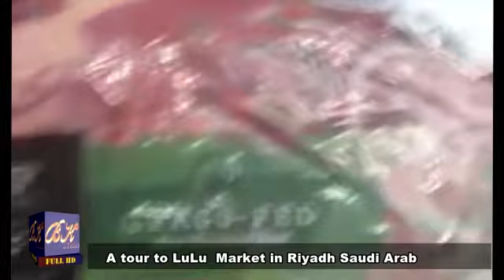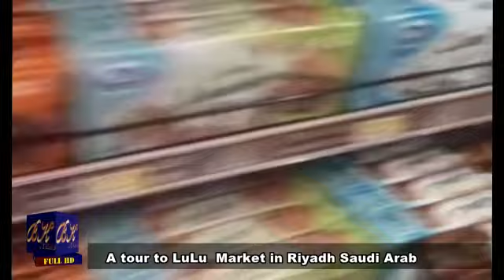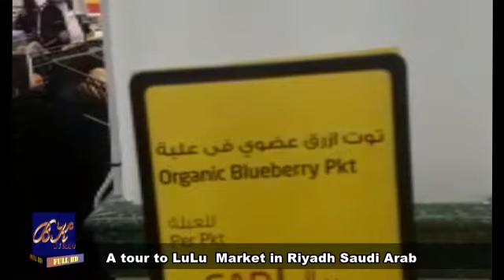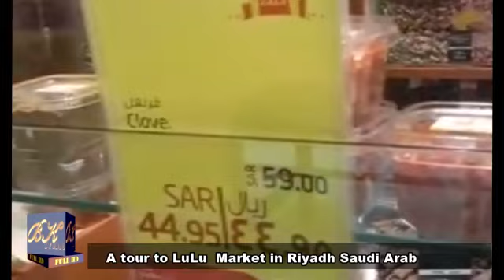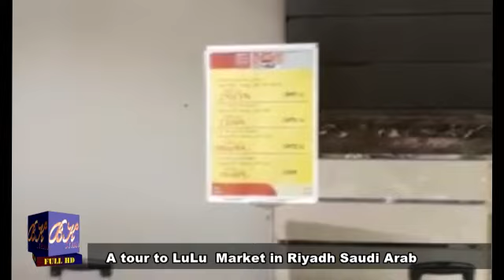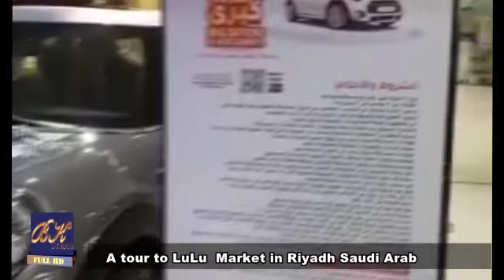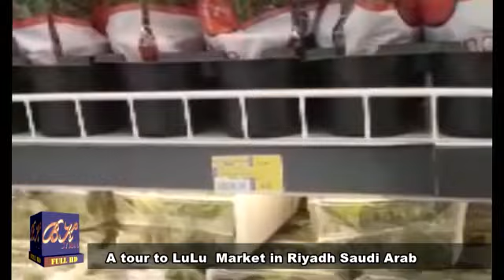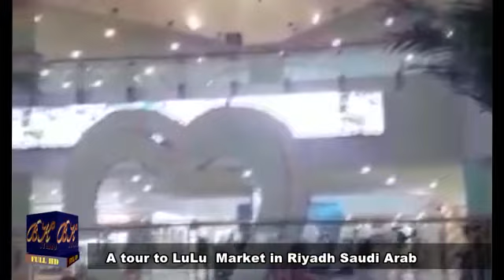Lulu Hyper Market 2020 l Riyadh, Saudia arabia l biggest shopping mall l Bashir sandhila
Lulu Hyper Market 2020 l Riyadh, A visit to the market today revealed that the largest market is Saudi Arabia.Everything is easily available in this market. Bought a lot of goods and there is a lot of rush. We enjoy all time

visit lulu hypermarket Riyadh Saudi Arabia,
biggest shopping mall,
b
lulu hyper market saudi arabia,
lulu hyper market Riyadh,
lulu hypermarket,
saudi arabia,
roads of saudi arabia,
bhata riyadh,
Kingdom of Saudi Arabia,
meat Market,
biggest shopping centre,
shopping malls,
dubai mall,
Riyadh mall,
streets of Riyadh,
Riyadh Park mall,
Riyadh Park,